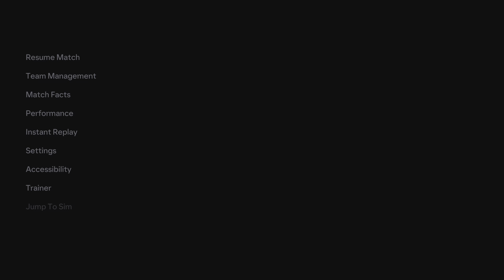Saarbrucken - Season 5 - Champions League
Champions League Group Stage Game 5 VS Hajduk Split